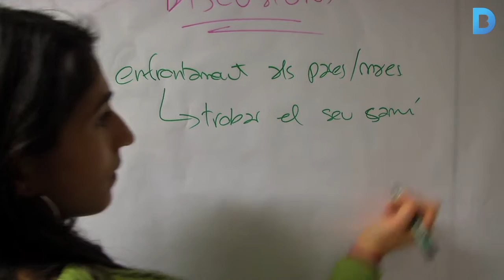Com superar els reptes de l’adolescència?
Al Centre per a Famílies amb Fills i Filles Adolescents s'informa, es forma i s'orienta pares i mares amb inquietuds, dubtes i angoixes relacionats amb els seus fills adolescents. Està situat a La Sedeta, a Gràcia, i és l'únic que hi ha a la ciutat. Més informació